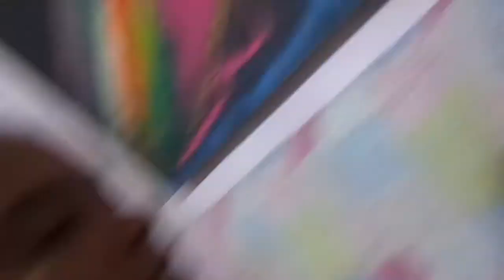MÃE MENINA, MENINA AFRICA...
Uma das mais lindas canções do poeta Miguel das Neves em parceria com a atriz Solange Esequiel das Neves..." Uma canção que toca o coração. uma homenagem para a AFRICA. Desculpem a má gravação, A gente não tem recursos para gravar, bonito, mas a intenção é que vale,